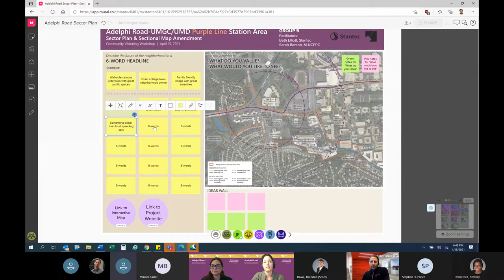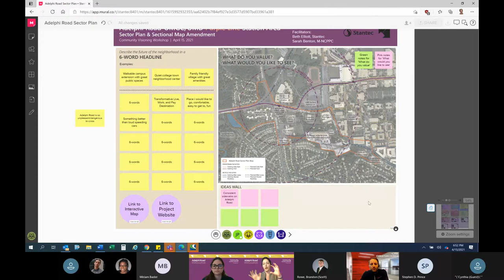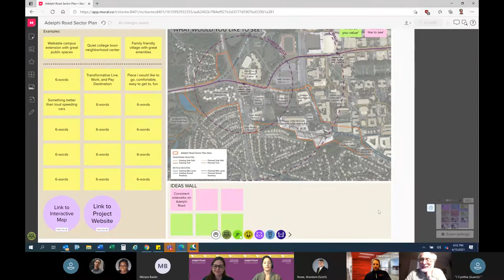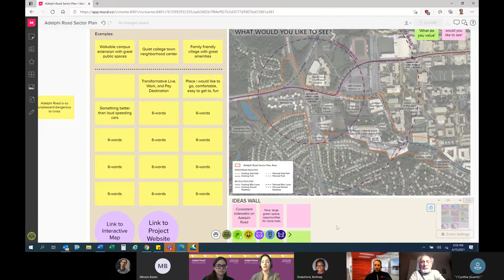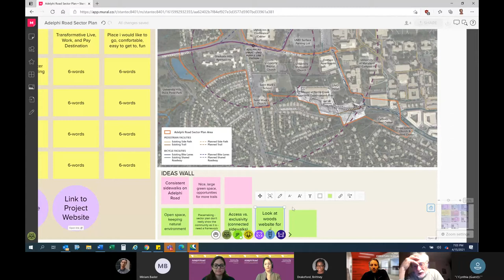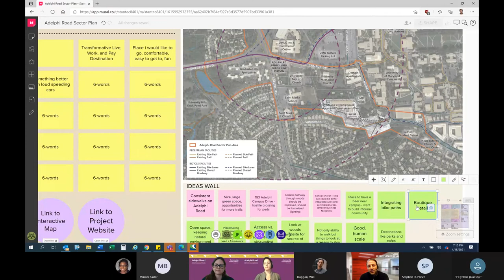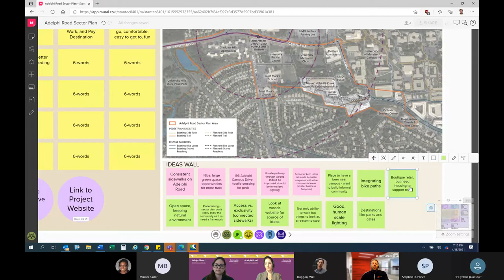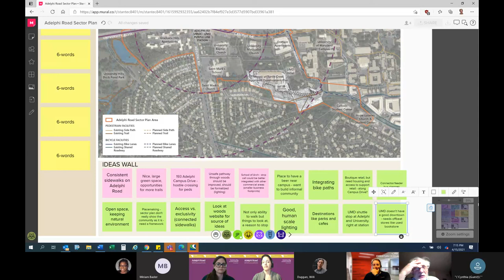Adelphi Road Purple Line Station Area Community Visioning Workshop, Break Out #4 - April 15, 2021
On Thursday, April 15, 2021, the Prince George’s County Planning Department hosted a virtual meeting and interactive workshop. This meeting was held so community members could provide input in creating the vision for the future of the Adelphi Road Purple Line Station Sector Plan Area. A team of Department staff and consultants made its presentation before meeting participants went into virtual breakout rooms for small group exercises using Microsoft Teams and Mural.

Here you can view Breakout Session #4, where participants described how they saw the future of the area and also listed what they valued as well as what they wanted to see happen in the area.